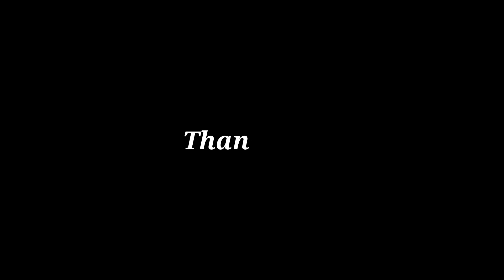Mihikatha Nalawala Sunil Shantha Piano Cover | TEDDY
Original song by Sunil Santha